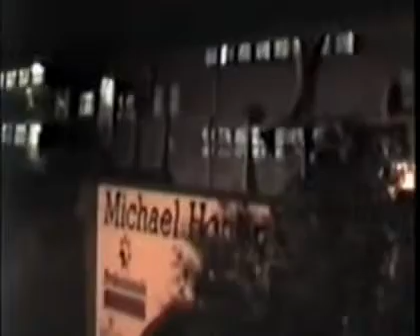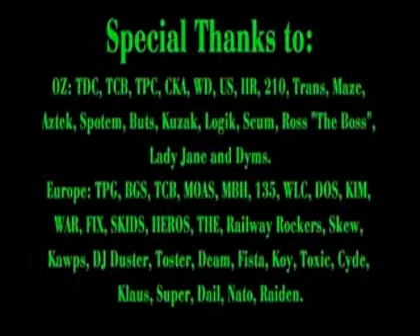Route 666 1 The Highway To Hell 2004 DvD REPACK 7/7